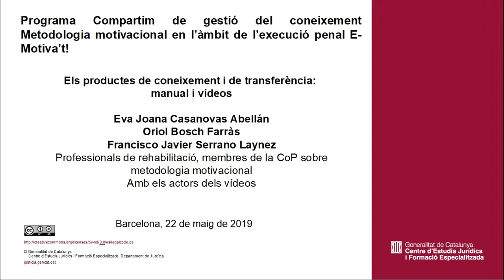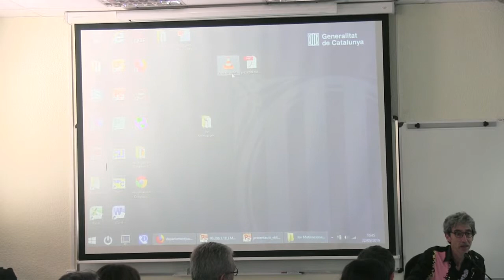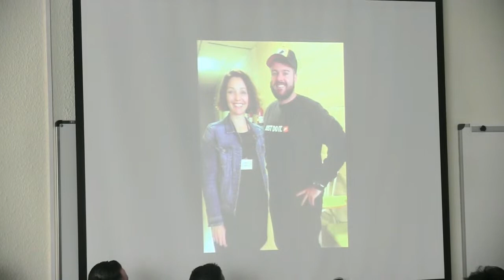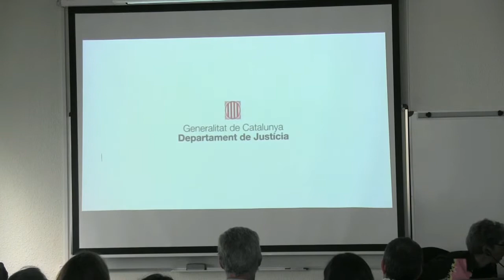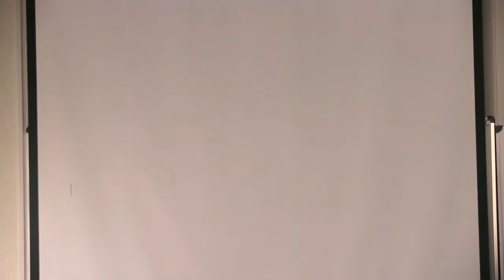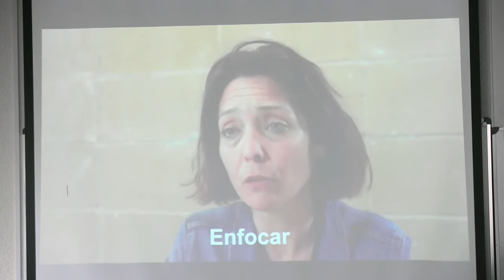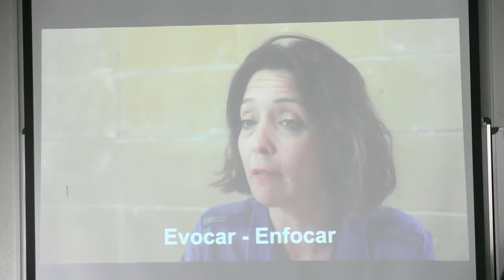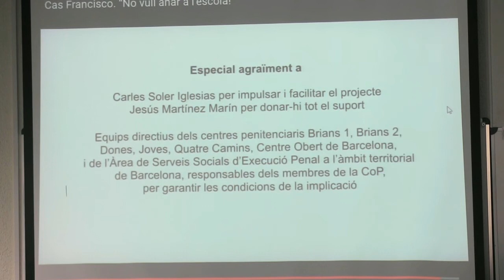Jornada sobre metodologia motivacional. Manual i vídeos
Els productes de coneixement i de transferència: manual i
vídeos
Oriol Bosch Farràs
Eva Joana Casanovas Abellán

Professionals de rehabilitació, membres de la CoP sobre
metodologia motivacional
Amb els actors dels vídeos